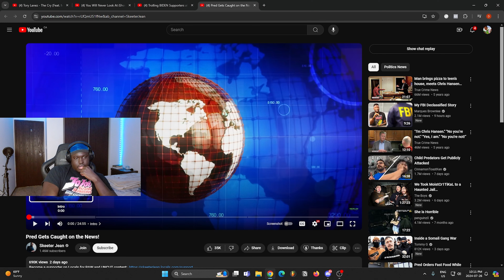Pred Gets Caught In Walmart and Admits It!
I stream on Twitch everyday
Twitch.tv/imdecapo